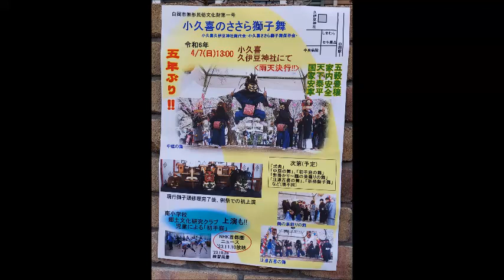2024.4.7 白岡市 小久喜久伊豆神社 小久喜のささら獅子舞 ５ ブッソロエ ３回目